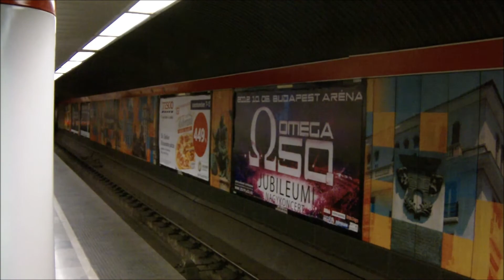Próbázó Alstom az Astoriánál